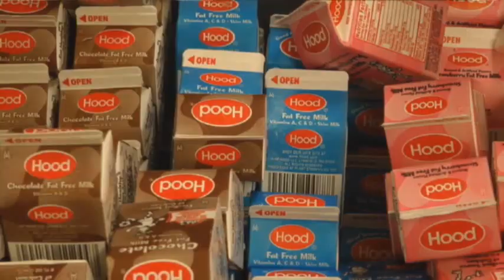Sugary Drinks Culprits in Obesity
New research considerably strengthens the case against soda and other sugary drinks as culprits in the obesity epidemic.  The evidence adds weight to policies to curb consumption.  (Sept. 21)